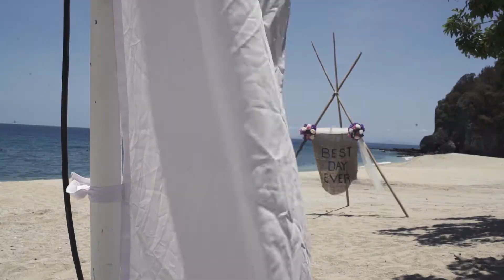Robert & Faith Wedding Ceremony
Wilfoto